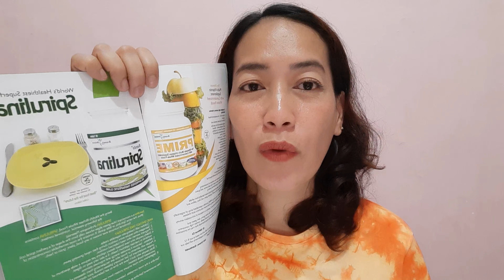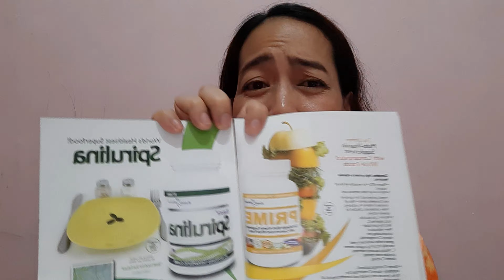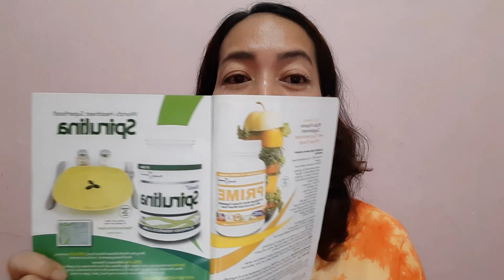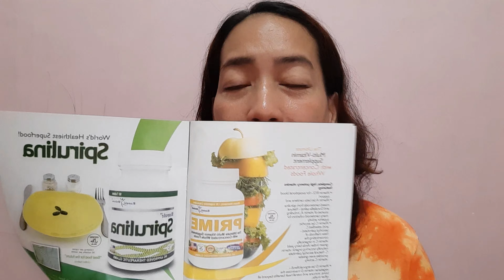The Best Antioxidant Supplemènts Na Dapat Tinetake Mo (Invest In Your Health)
Antioxidant supplements are popular and commonly considered healthy.
In part, this is because fruits and vegetables, which are rich in antioxidants, are associated with many health benefits, including a reduced risk of disease.

1. Immuno Boost - contains Beta Glucan (β-Glucan) which has been shown to protect against infection by bacteria, viruses, and pathogenic microorganisms. It also prevents cancer promotion and progression and has synergistic anti-tumor effects with monoclonal antibodies and cancer chemotherapeutics.

2. Sodium Ascorbate Royale-C - The mother of all vitamins…Vitamin C is a water-soluble vitamin that is important for our body’s growth and development. It is the one needed for the growth and repair of tissues in all parts of the body. Vitamin C is also one of the most common anti-oxidants that help protect our body from damages caused by free radicals.

3. GRAPE SEED EXTRACT- suggested uses include for atherosclerosis, attention deficit disorder, cancer (prevention), chronic venous insufficiency, collagen breakdown (prevention), dental caries (cavities) prevention, macular degeneration, peripheral vascular disease, poor night vision, retinopathy, varicose veins, and endometriosis. 50x more potent than vitamin E. 20x more potent than vitamin C.

4. L GLUTA POWER - Anti oxidant, immune system booster, detoxifier, skin lightener.  Master of antioxidants.

5. Royale Collagen - is the most abundant protein in our body and one of the major components that make up our hair, skin, nails, bones and muscles. Unfortunately, as we age, the collagen production of our body decreases. As a result, the skin loses its elasticity and firmness — triggering the appearance of signs of aging like lines, wrinkles, dry and dull skin. Not only that, studies have also shown that lack of collagen also affects our physical structure and it is one of the causes of arthritis.

6. Royale Fiberich is effective in eliminating constipation and other problems with bowel movement. Effective in suppressing the appetite to help you lose weight.

7. Royale Spirulina - is World's Healthiest Superfood, allows you to pack your body with the most balanced, complete and nutritious food on earth, containing eight amino acids and ten other non-essential nutrients that will help you improve your health and supply your body with some extra nutrition.
Royale Spirulina supplements are clinically proven to be effective and safe in protecting an individual’s body from radiation. With no side effects at all, the supplement will gradually start detoxifying your body once you add it to your diet. It contains all the essential minerals vitamins such as B, D, E and K, calcium, potassium, zinc, magnesium, selenium and much more, which will improve your health and help you combat against chronic diseases.

Royale Richarge - A juice drink loaded with seven (7) potent antioxidants that work energetically to recharge your body and is fortified with Vitamin C and Calcium; NO SUGAR ADDED / Certified HALAL; RICHARGE features powerful ingredient such as: Mangosteen, Barley, BlueBerry, Sylimarin, Cranberry, Pomegranate; Goji Berry.

ADDITIONAL INFORMATION: FDA; Halal certified